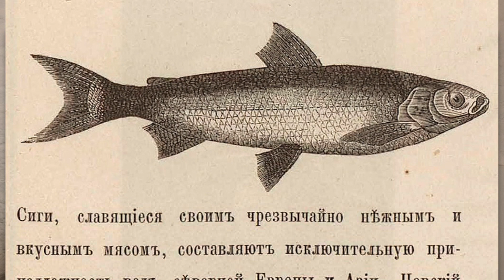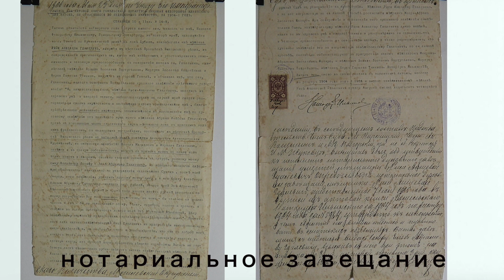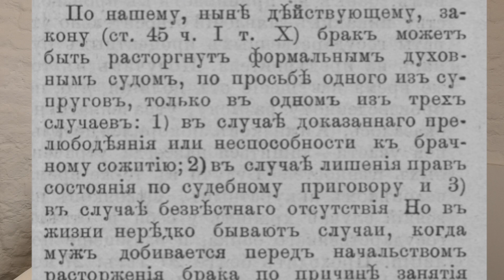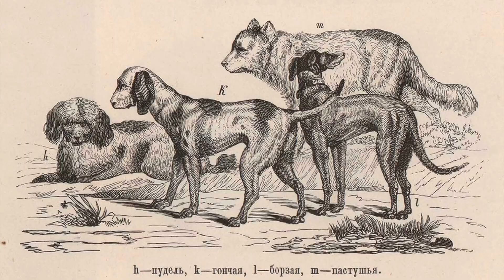Несвежие новости: утиные истории, прогулки по рекам и каналам, городской сумасшедший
00:05 - Вступление
00:13 - Испорченная рыба и хороший полицейский
01:28 - Трудные подростки или возвращение блудного сына
03:54 - Прогулки по рекам и каналам Петербурга
07:30 - Александра Белова или несчастная женщина
11:15 - Городской сумасшедший (война, чума, холера, голод)
13:12 - Утиные истории
16:44 - Хитрая вдова
21:58 - Развод в XIX веке
26:22 - Марсово поле и злая собака
33:08 - Дом старухи процентщицы